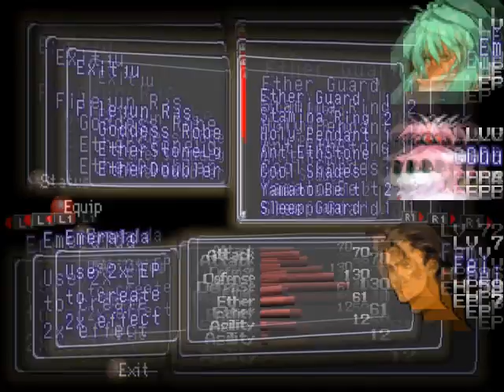Let's Play Xenogears (part 129)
In this episode, we explore the ruins of Zeiboim underneath the light house.  There we find some really great stuff.